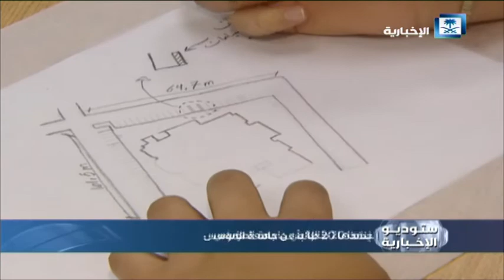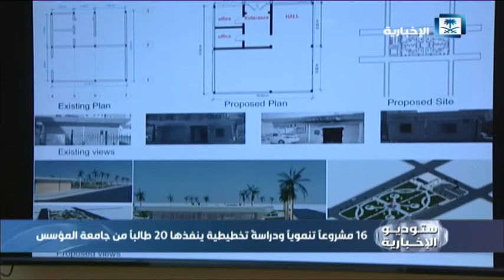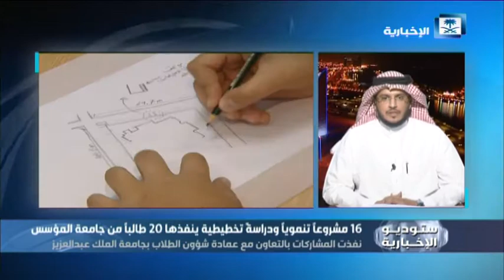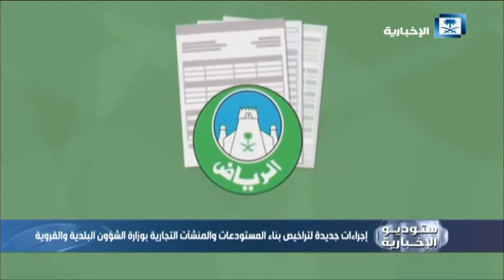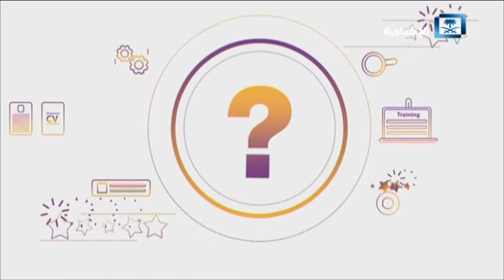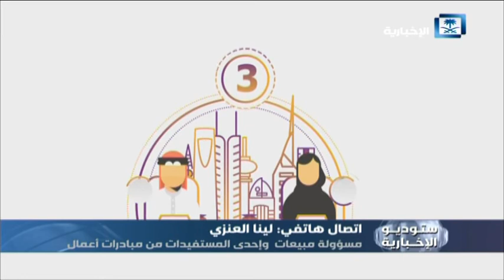حلقة ستوديو الإخبارية - 16 مشروعاً تنموياً ودراسة تخطيطية ينفذها 20 طالباً من جامعة المؤسس